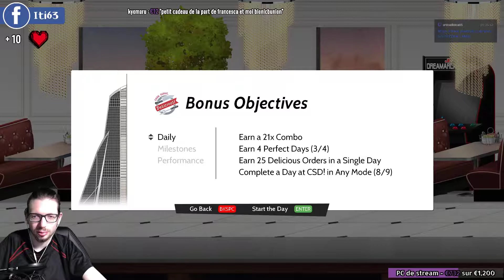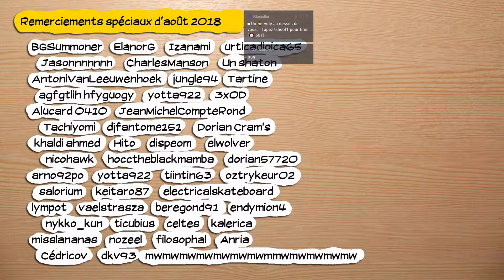🔴🎮 Cook, Serve, Delicious 2 ! ! - pc - redif 15